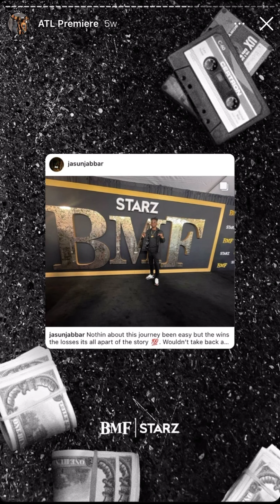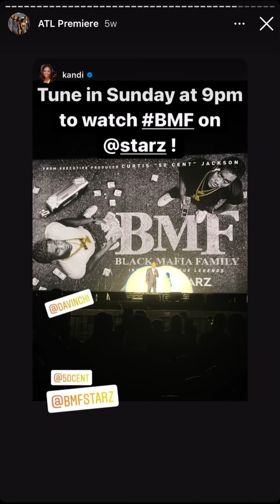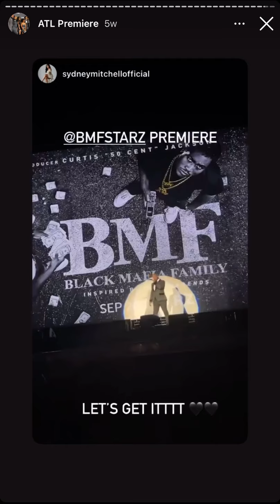BMF atl premier whole cast’s ￼